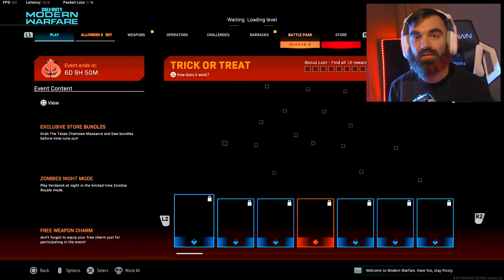Kar98k makes 11 year old RAGE.. LOL (he was so mad at me)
0:00 - intro quad feed
0:31 - lag
2:48 - no more facecam
3:43 - 11 year old rages

lol he was so mad that i was killing him over and over with the Kar98k sniper. He was raging at the fact that i was sniping in Modern Warfare! Enjoy! | Foxy Grandpa